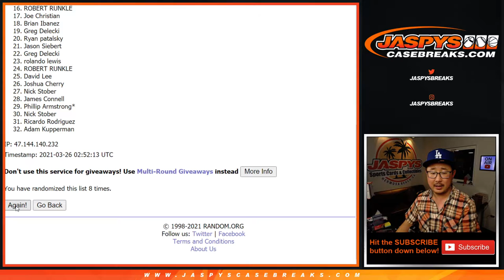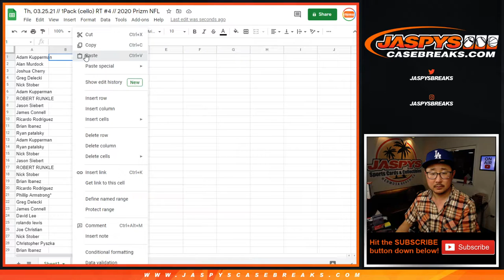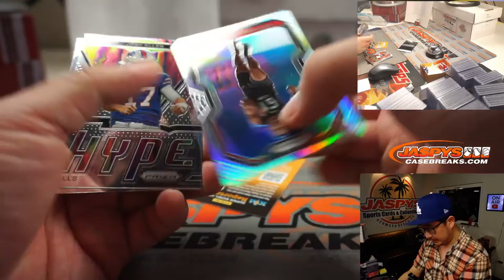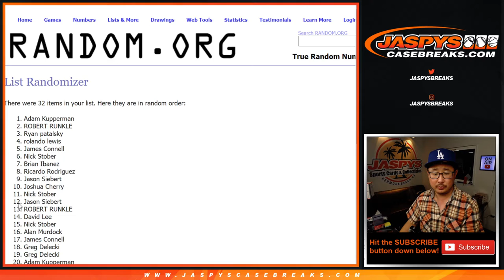Th, 03.25.21 // 1Pack (cello) RT #3 // 2020 Prizm NFL